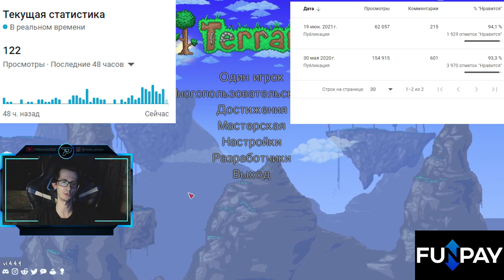Как быстро найти зачарованный меч для крафта Зенита в Terraria 1.4.4.9?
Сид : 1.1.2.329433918